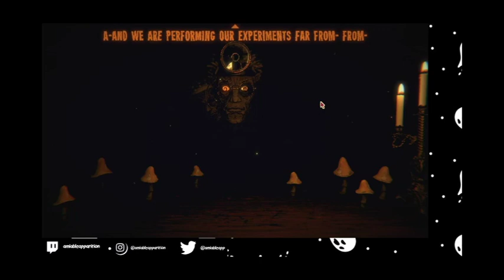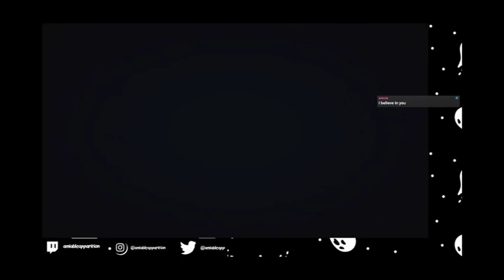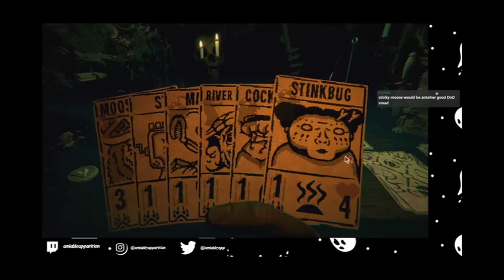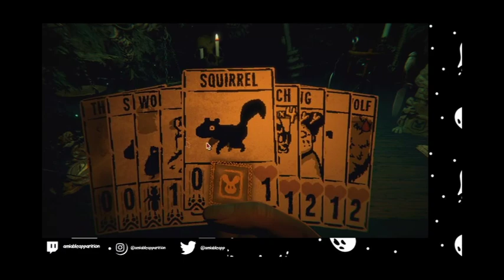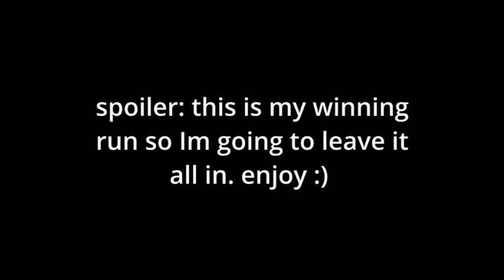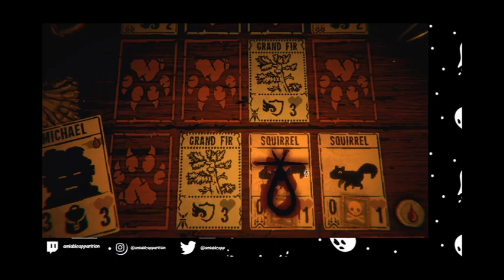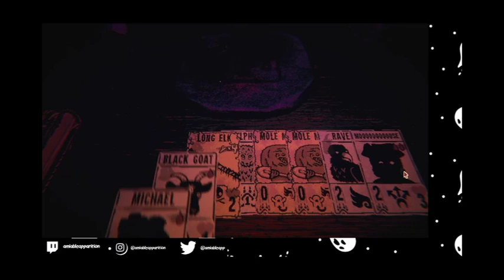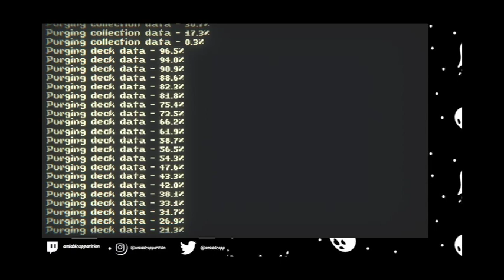Inscryption - 2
Our adventures through Inscyption continue as we finally defeat the shadowy enemy in the cabin, Leshy. But our adventures here aren't over yet.